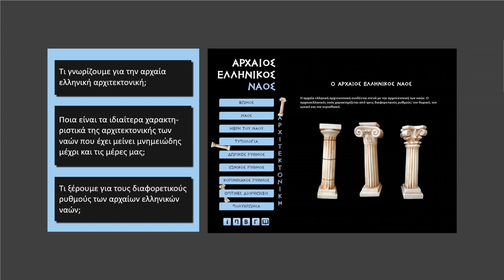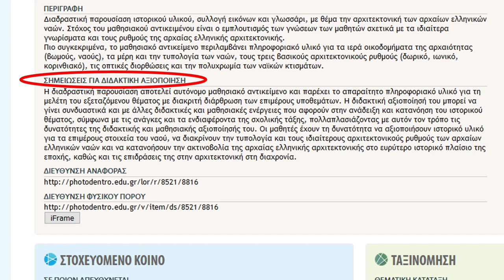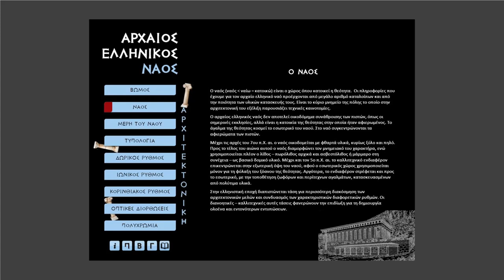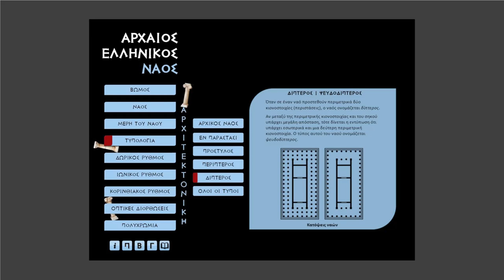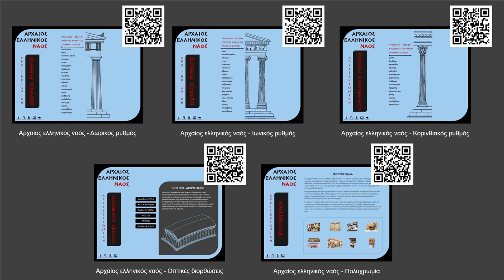Φωτόδεντρο LOR: Συλλογή Ιστορίας: Αρχαίος ελληνικός ναός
Ιδέες αξιοποίησης μαθησιακών αντικειμένων Ιστορίας του Φωτόδεντρου: «Αρχαίος ελληνικός ναός»

Δείτε περισσότερα μαθησιακά αντικείμενα Ιστορίας στη Συλλογή Ιστορίας του αποθετηρίου «Φωτόδεντρο Μαθησιακά Αντικείμενα».